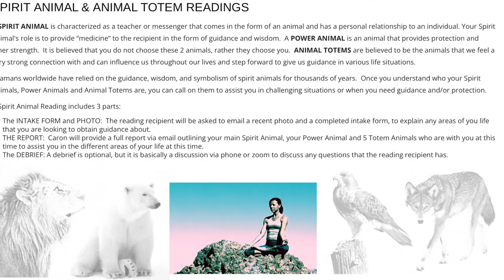Caron 's Intuitive Painting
This episode is a follow up to the interview with Nadine Hampton of Violet Healing.  Nadine tuned into Caron's energy from afar and painted what she saw.  Amazingly, without having met Caron, Nadine tunes into Caron's connection with animals and health challenges.  Amazing!